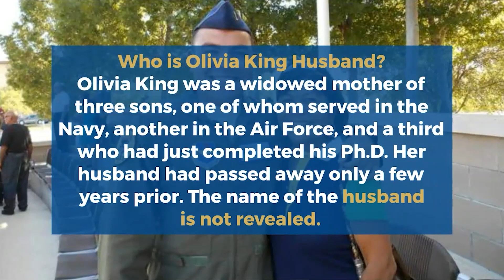Olivia King dies in Memphis shooting at 70's!! Family, Children, Husband, Biography, News, Age